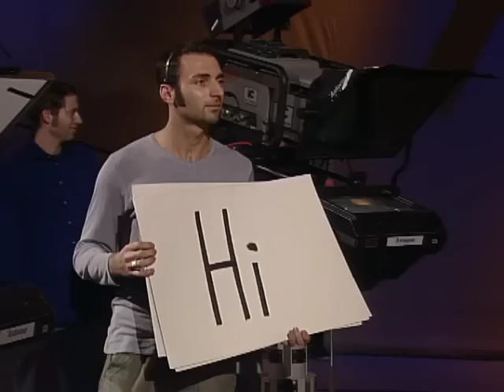02 - Rickys Popsofa - Modern Talking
Ricky freut sich, daß ihr wieder eingeschaltet habt und begrüßt heute das Pop Duo Modern Talking